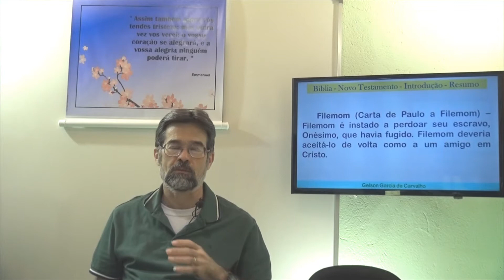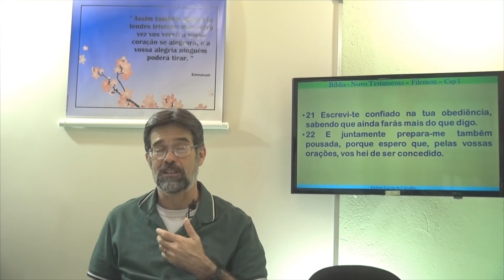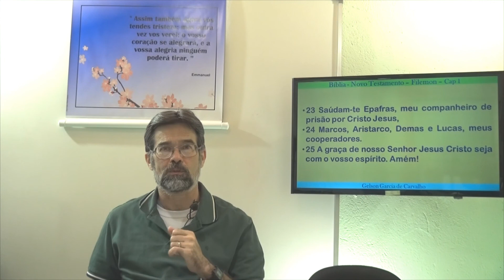Cartas a Filemon. Capítulo 01. A Bíblia Sagrada - Gelson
Estudo de A Bíblia Sagrada, Estudo Bíblico, Evangelho das Cartas a Filemon - Capítulo 1
Estudo de O Evangelho das Cartas a Filemon Capítulo 1
Gelson - A Bíblia Sagrada - Cartas a Filemon - Capítulo 1